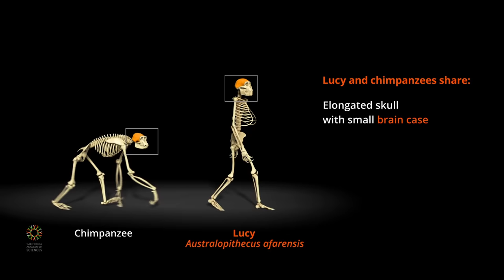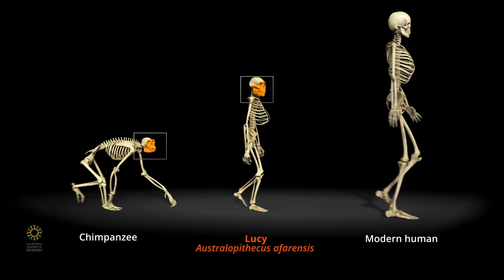Walking With Lucy | California Academy of Sciences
Appearing next to a full--scale recreation of the famous "Lucy" skeleton (Australopithecus afarensis) in Tusher African Hall, this computer animation compares the distinctive gaits of a chimpanzee, A. afarensis, and modern human, highlighting the trait of upright walking that the latter two share.

For more information on our Human Odyssey exhibit, visit our